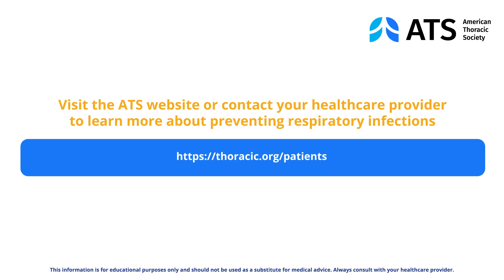Staying Safe From Respiratory Infections: Tips for Those with Chronic Conditions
Respiratory Infections such as flu and COVID-19 can cause serious illness in people with chronic lung disease and other chronic conditions.  Learn how to protect yourself against respiratory infections with tips in this American Thoracic Society video and patient fact sheet  Speak with your doctor for more information.